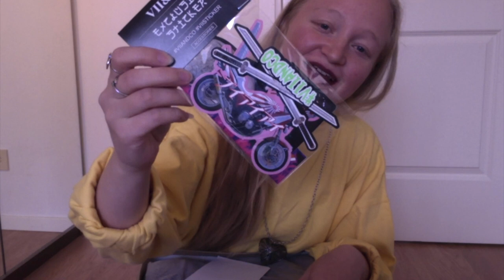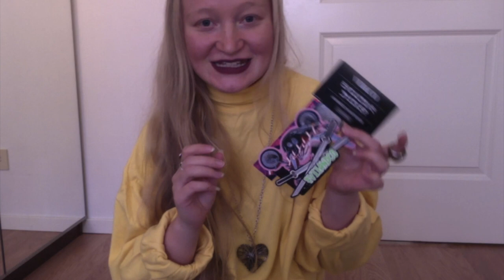VII&Co Unboxing with Voiceover | Unboxing platform shoes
Unboxing video from VII&Co. We're unboxing the most comfortable platform shoes ever!
Managed to mess up the voice recording so decided to do a voiceover on myself. Have a listen and you just might have a laugh! I sure did while recording...